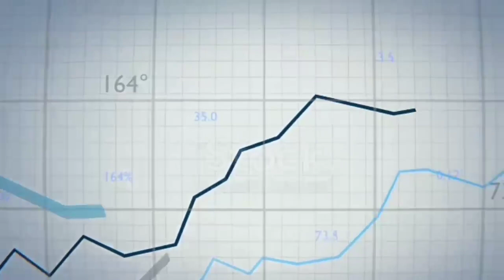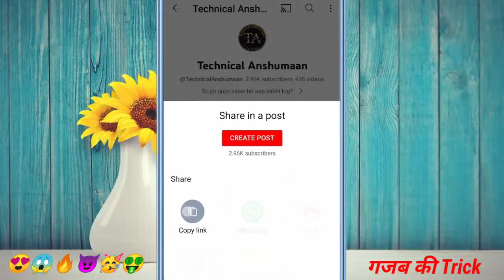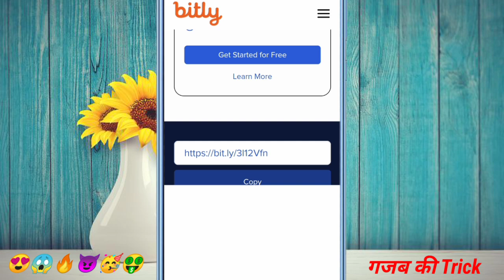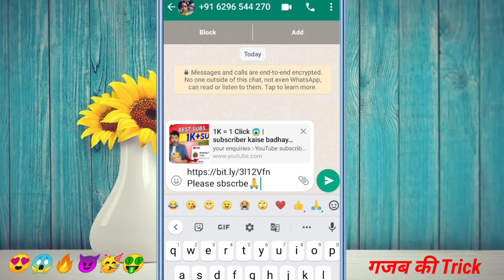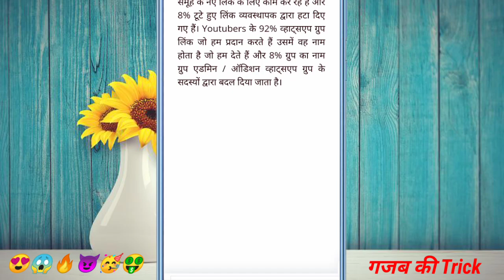1K Subs 3 घंटे में 🔥| subscribe kaise badhaye | subscriber kaise badhaye trick 😱